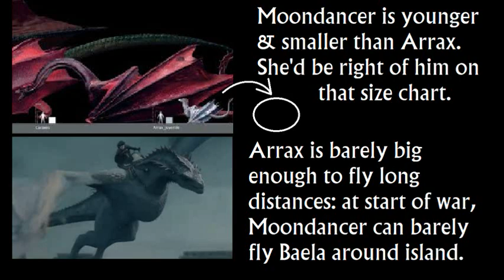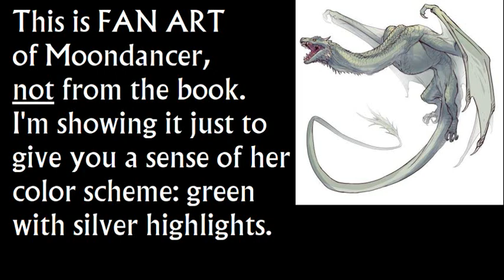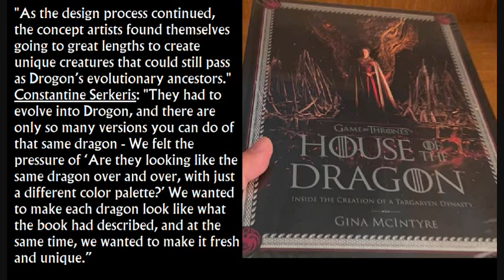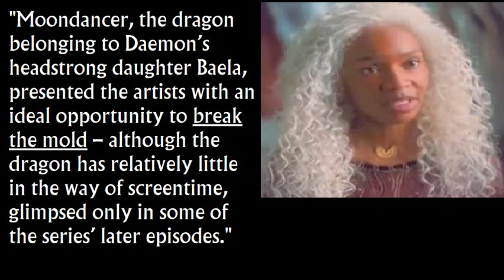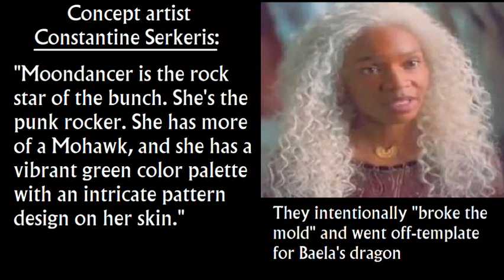House of the Dragon Leak: Baela's Dragon Moondancer Season 1 Design (from Making-Of Book)